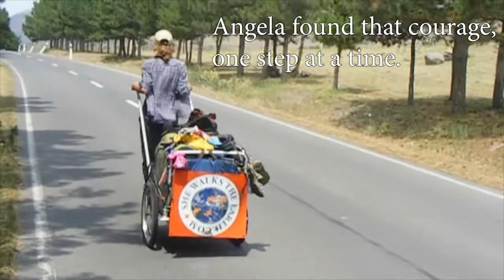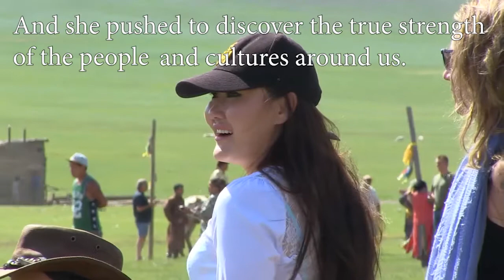Angela Maxwell walked around the world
Following a Dream One Step at a Time

 Over 6.5 years, across 4 continents, over 20,000 miles, 13 countries and a handful of islands... Angela discovered her innate courage, strength and conviction.  She traversed lonely deserts, snow-capped mountains and bustling ancient cities.
Twelve pairs of shoes and too many cups of noodles consumed to count.
That’s what it took for Angela Maxwell to complete her dream of walking around the world.

In May 2014 Angela left Bend, Oregon with a life pared down to what fit into a duffle bag tied to a cart. She was headed around the world - alone and on foot.
“Everyone asks ‘Why?’ and that is strangely the most difficult question to answer. I just knew that I would regret it if I didn’t at least try, and the thought of carrying that regret felt scarier than the unknowns of the walk,” Angela says, now back in Bend.
Angela’s goal was never about the pace of her travels, but rather the faces she met along the way.

“I wanted to truly feel and experience the world, not just be an observer,” Angela says. “I wanted to sink in, to learn and understand the ‘them’ as I learned more about the ‘me’.”

That’s why wherever she went and whoever’s path she crossed she tried to be of service, as well as give back to local organizations working to empower the lives of women.

“I wanted to contribute to social change in a positive way,” Angela says.
So, when she returned to the United States in April of 2019 to walk the last leg from Washington D.C to Bend she partnered with Her Foundation Coalition to help raise awareness and funds for their efforts to educate, shelter and nourish at-risk youth. By the time she reached Bend, even after having been delayed by Covid for five months, she had raised over $20,000 for the foundation.

A gifted inspirational speaker, Angela is now sharing the many stories she has accumulated from her journey.  Stories of the world before Covid, of tragedy and triumph, of courage and calamity, as well as those of humor, heart and humanity. She is available for online or in person interviews and currently scheduling speaking events for 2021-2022.